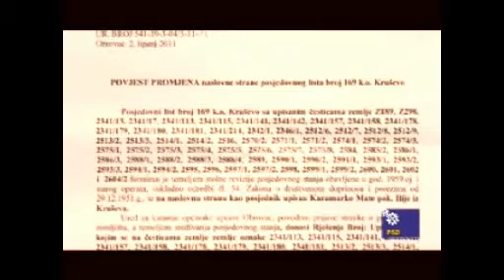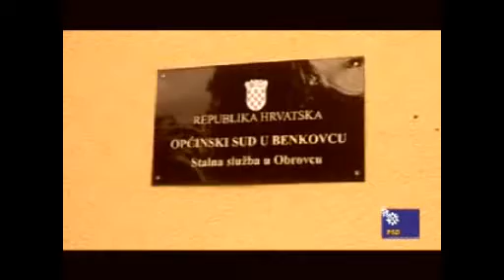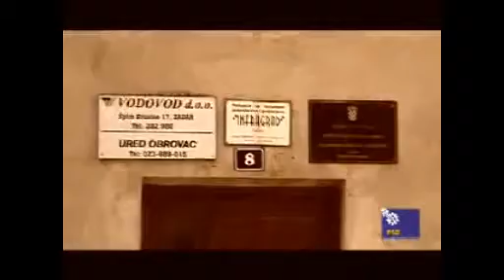3. Latinica u HND-u, 27.06.2011.